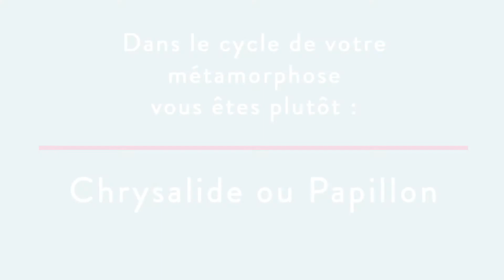La Métamorphose selon Didier Bruno, Président du Directoire Caisse d'Epargne Rhône Alpes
Didier Bruno, Président du Directoire de la Caisse d'Epargne Rhône Alpes, partenaire Platinium de l'Odyssée des entrepreneurs, livre sa vision de la métamorphose.
L'édition 2020 de l'évènement a été placée sous le signe des mutations au coeur de l'entreprise. Retrouvez et revivez les métamorphoses avec les vidéos de l'évènement !